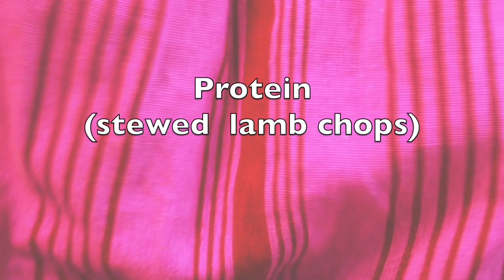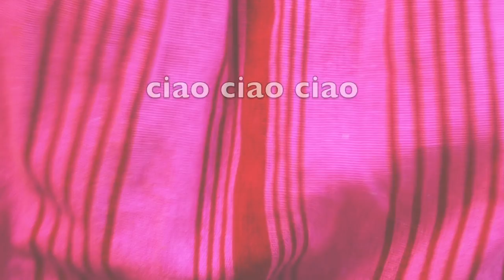COOKING FOR MY MAN (gone wrong) - A DAY IN MY LIFE VLOG - NAMIBIAN YOUTUBER lempies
ANOTHER WEEK IN QUARANTINE, ANOTHER QUARANTINE ROUTINE
During social distancing I have resorted to spending quality time with my Husband and filming vlogs in our home hence I decided to do a A COOKING FOR MY MAN video to add to my " day in my life vlog playlist" but it turned out to be a cooking Failure (cooking fails).

 Anyways I will also be sharing more lockdown ideas, what to do at home ideas until I go back to work.